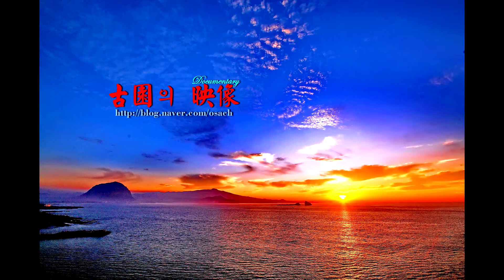저녁노을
제주시 탑동